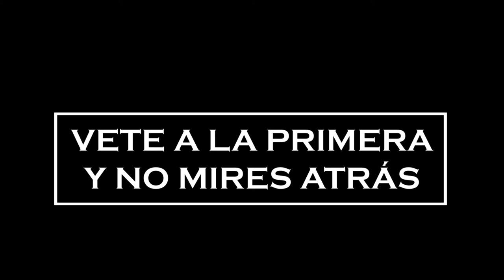MALTRATO ES Corto realizado para el curso AULA DE CINE. ¡LLEVA EL CINE A LAS AULAS! Inicio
MALTRATO ES Corto realizado para el curso AULA DE CINE. ¡LLEVA EL CINE A LAS AULAS! Inicio de la Junta de Andalucía